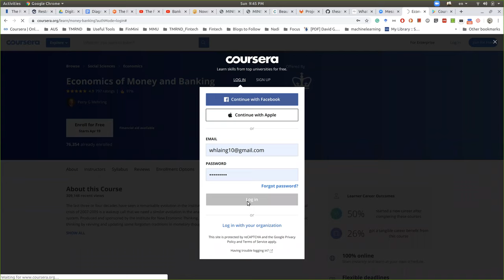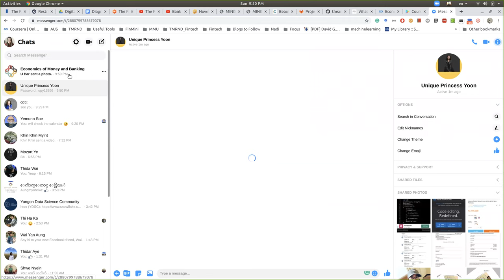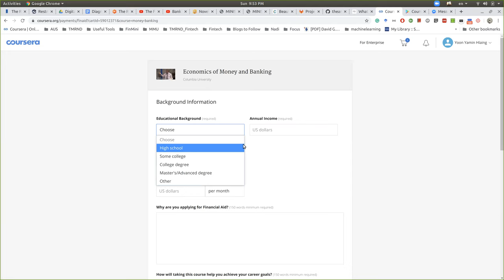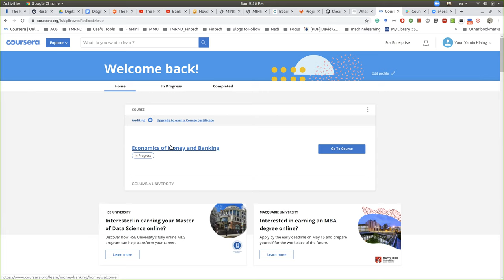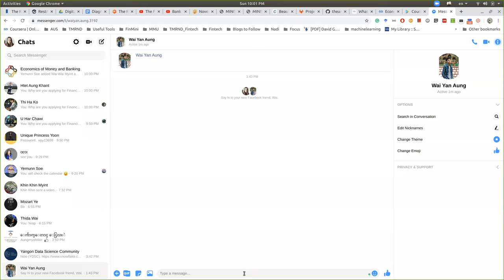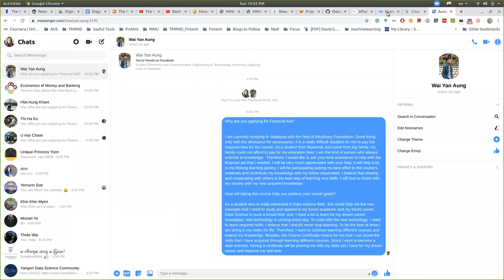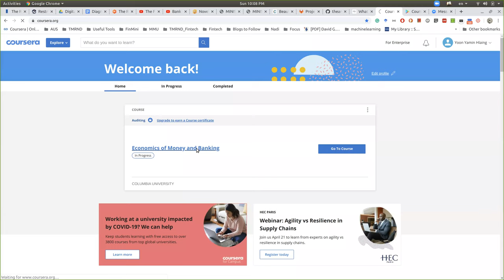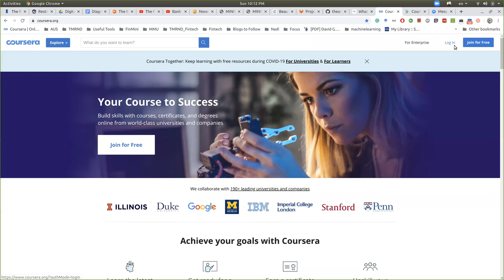Economics of Money and Banking - Registration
ဒီ Video လေက Economics of Money and Banking  Course ကို Coursera မှာ registration ဘယ်လို့ လုပ်ရလဲဆိုတာ ပြောထားပါတယ်။